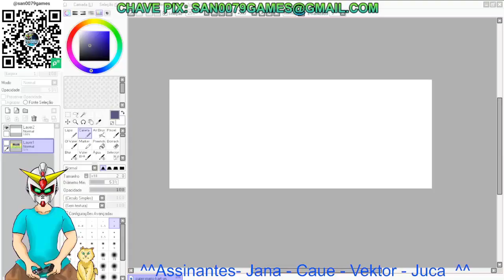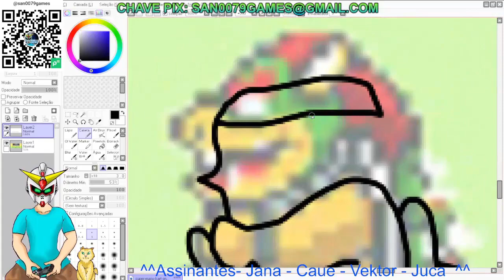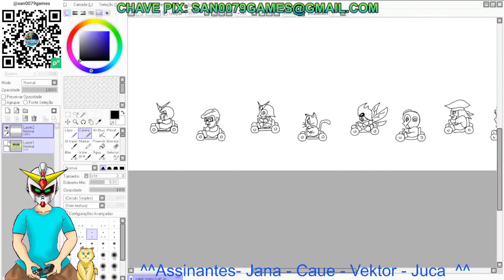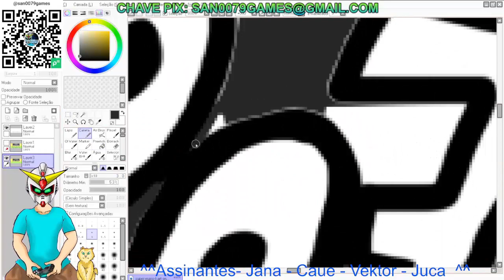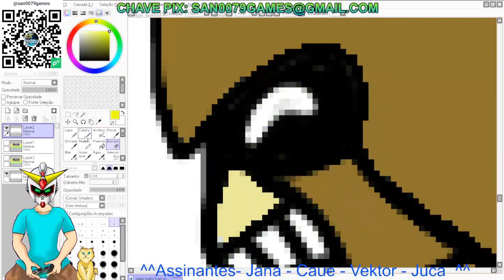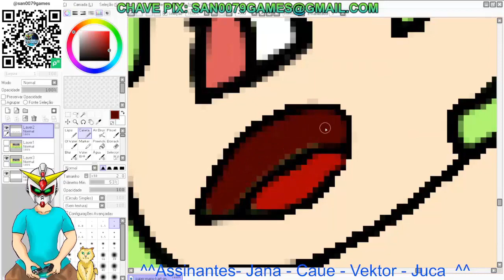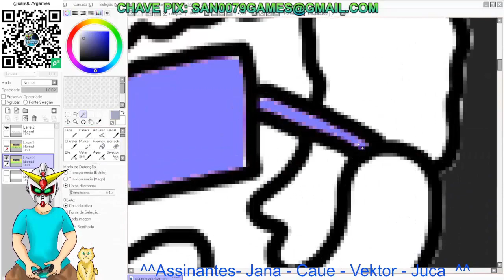Mario Kart Desenho